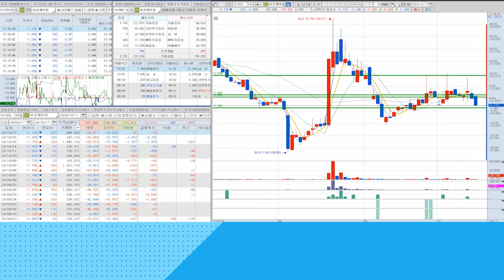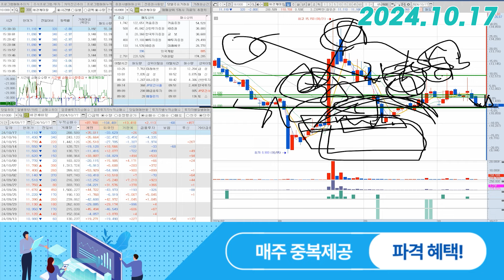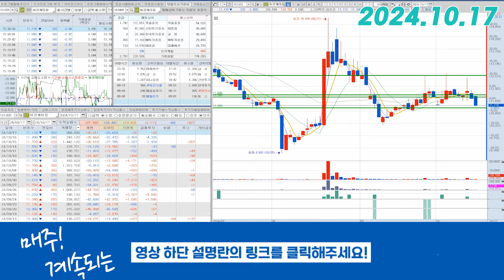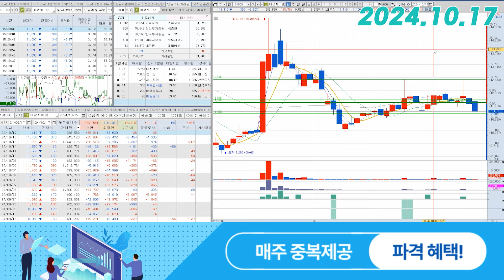애경케미칼(161000) - 부정할 순 없지만